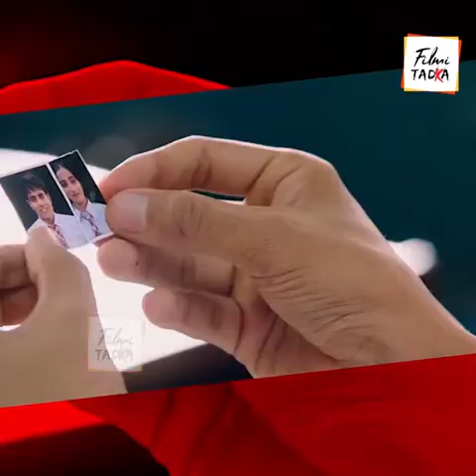Guri ਤੇ Ronak ਦੀ Romantic ਫਿਲਮ 'Lover' ਦੀ ਕਹਾਣੀ ਦੇਖੋ ਕਿਵੇਂ ਹੋਵੇਗੀ ਹੋਰਾਂ ਨਾਲੋਂ ਵੱਖ, 1 July ਨੂੰ...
Guri ਤੇ Ronak ਦੀ Romantic ਫਿਲਮ 'Lover' ਦੀ ਕਹਾਣੀ ਦੇਖੋ ਕਿਵੇਂ ਹੋਵੇਗੀ ਹੋਰਾਂ ਨਾਲੋਂ ਵੱਖ, 1 July ਨੂੰ ਹੋਵੇਗੀ Release

punjabimovie , punjabimovie  2022 , latest punjabimovie